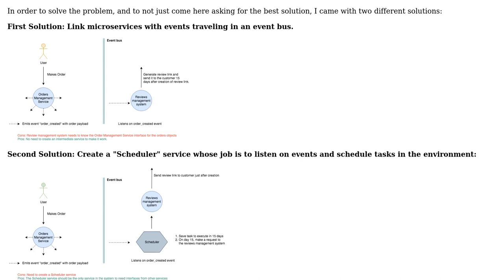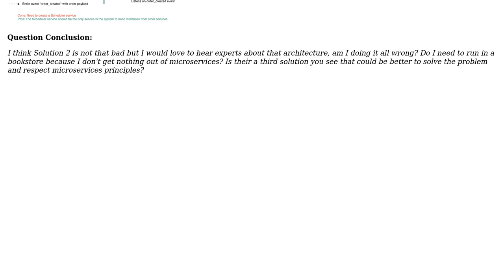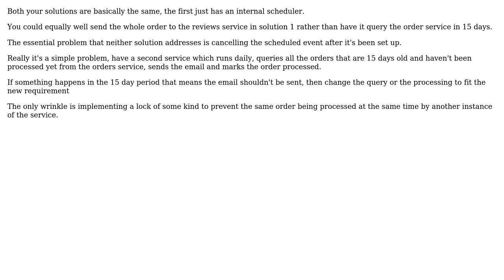Software Engineering: Schedule tasks involving multiple services in a microservices environment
With thanks & praise to God, and with thanks to the many people who have made this project possible! You are responsible for your own actions.